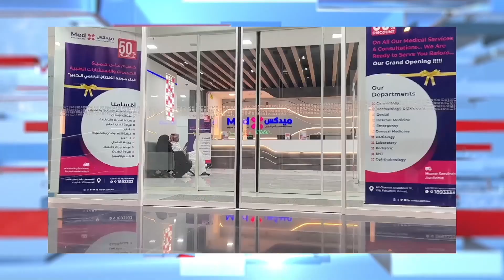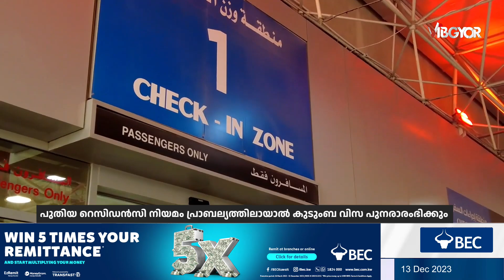KUWAIT NEWS UPDATE | 13 DECEMBER 2023 | Afsila abdul salam | VIBGYOR TV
00:00 KUWAIT NEWS UPDATE
00:22 പുതിയ റെസിഡൻസി നിയമം പ്രാബല്യത്തിലായാൽ കുടുംബ വിസ പുനരാരംഭിക്കും
01:54 ഓൺലൈൻ സാമ്പത്തിക തട്ടിപ്പുകൾ തടയാൻ   വെർച്വൽ ഓപ്പറേഷൻസ് റൂം
03:21 മെഡിക്കൽ ടെസ്റ്റിങ് സെന്ററുകളുടെ സമയക്രമത്തിൽ മാറ്റം
04:29 സൗത്ത്‍ സബാഹിയയിൽ പുതിയ പാർക്ക് തുറന്നു
05:42  അന്താരാഷ്ട്ര സ്വർണ ആഭരണ മേളയിൽ ഇന്ത്യൻ പങ്കാളിത്തം
06:38 ഗാന്ധി സ്മൃതി ഭവന പദ്ധതി- ആദ്യവീടിനു നാളെ തറക്കല്ലിടും
07:22 കെ.എം.സി.സി ധർമ്മടം മണ്ഡലം കമ്മിറ്റി രൂപീകരിച്ചു

With Regards
Team Vibgyor